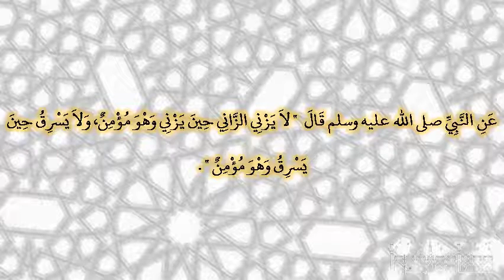صحيح البخارى - كتاب الحدود - 6782 - باب السارق حين يسرق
حدثني عمرو بن علي، حدثنا عبد الله بن داود، حدثنا فضيل بن غزوان، عن عكرمة، عن ابن عباس ـ رضى الله عنهما ـ عن النبي صلى الله عليه وسلم قال ‏  "‏ لا يزني الزاني حين يزني وهو مؤمن، ولا يسرق حين يسرق وهو مؤمن ‏"  ‏‏.‏